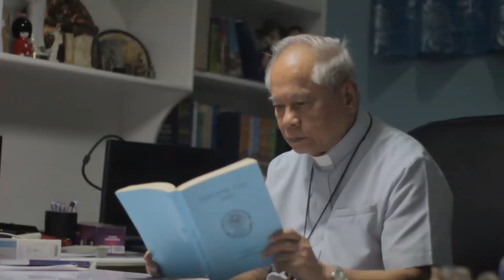Ano ang Religious Brother?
Ano ang pagkakaiba sa pagpapari?
a personal reflections of Bro Noel Garcia OMI, MD
A Medical Doctor who joined the Oblates of Mary Immaculate as Religious Brother.